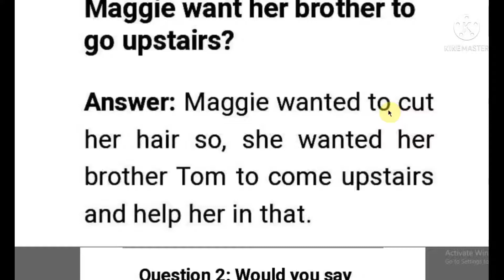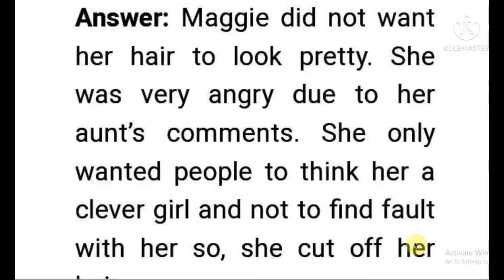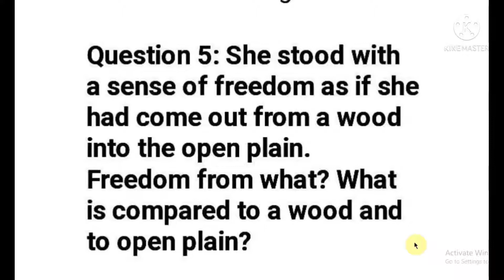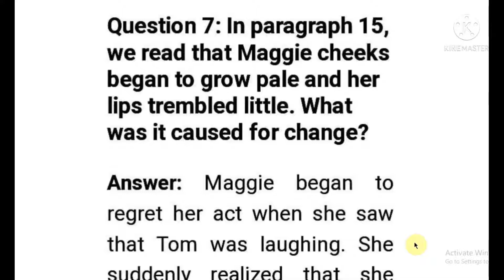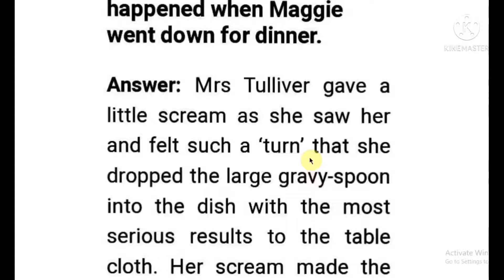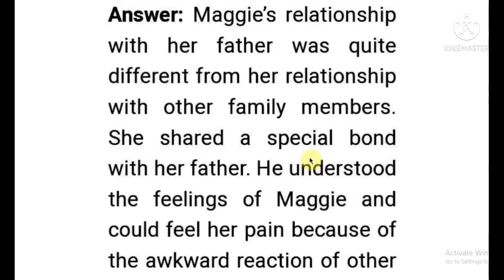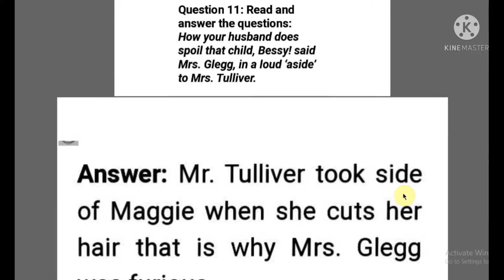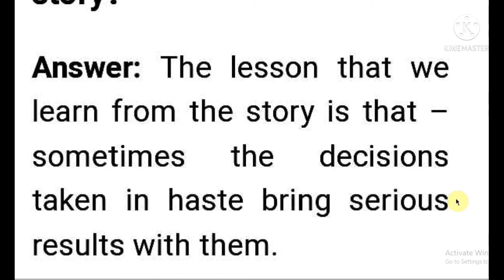QUESTION ANSWERS MAGGIE CUTS HER HAIR| STD-7 CH-2 ENGLISH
QUESTION ANSWERS#MAGGIE CUTS HER HAIR#STD-7#CH-2#ENGLISH#ICSE#CBSE